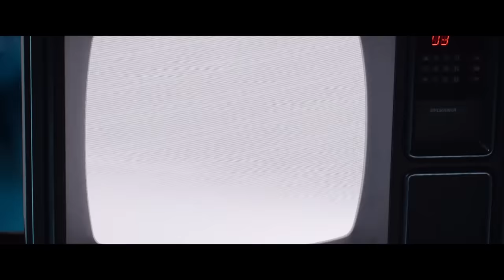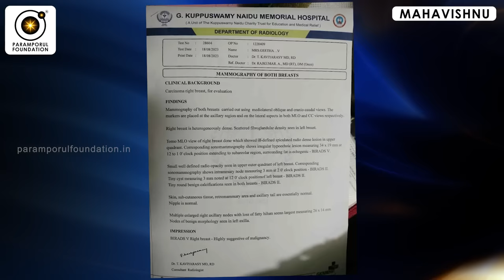திரு விளையாடும் பரமபதம், வாழ்வின் ரகசியம் ! | Life Is Snake and Ladder Game, Play it Carefully!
help geetha who is suffering Breast  cancer
Offer A Helping Hand To Support Geethas Treatment

Hi,
My name is Keerthana and I am raising funds for my friend's family, Geetha who is suffering from Breast cancer and is undergoing treatment at G. Kuppuswamy Naidu Memorial Hospital, Coimbatore . The family has done all it can to collect the total amount required for the treatment but Rs.5,00,000 more is required to pay for all the medical expenses.

To Click Pay LInk

Please help us raise this amount by clicking on the donate button and sharing this page with your friends and family.

We are grateful for your help and wishes.

For daily Annadhanam & Other Charity Activity Contributions:

NAME : PARAMPORUL FOUNDATION
AC NO : 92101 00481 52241
IFSC: UTIB0000210
SAVINGS TRUST AC
AXIS BANK